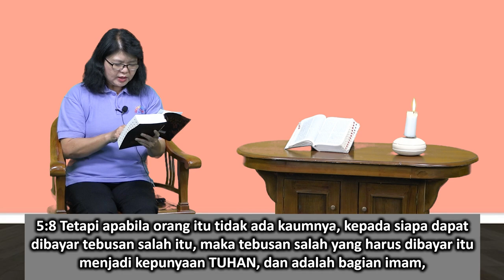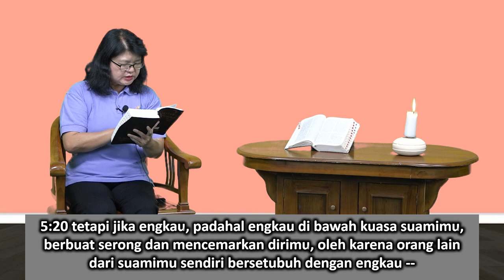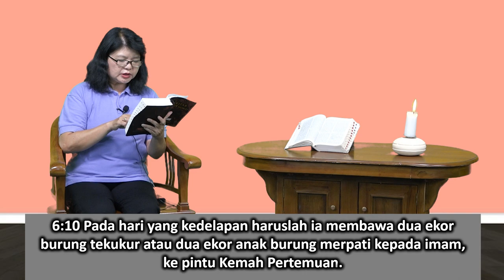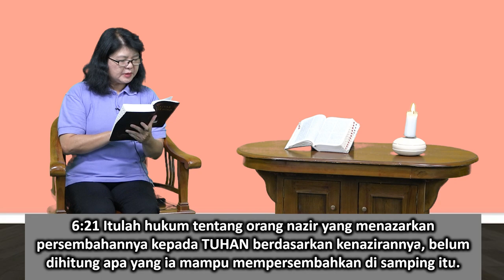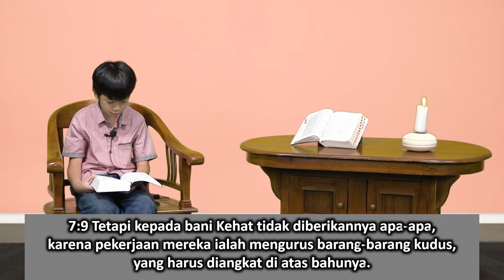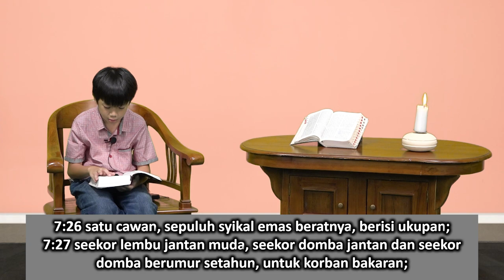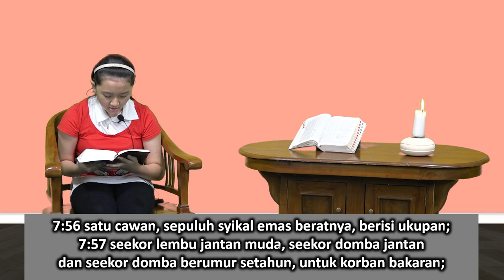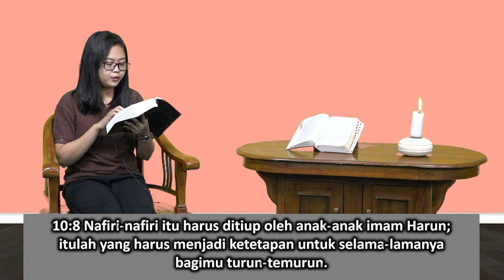Mari Membaca Alkitab | Hari ke 30 | Senin, 30 Januari 2023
Bacaan : Bilangan 5:1-10:10
Tema : "Menunjukkan Jalan"